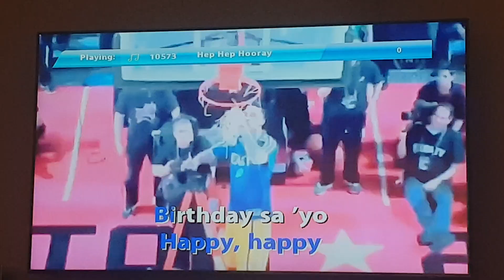Videoke Score 70